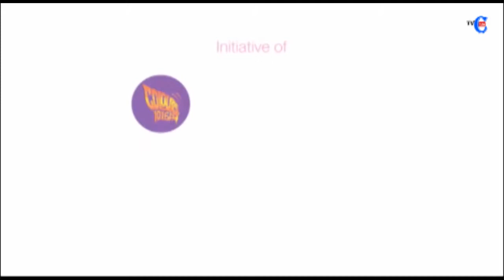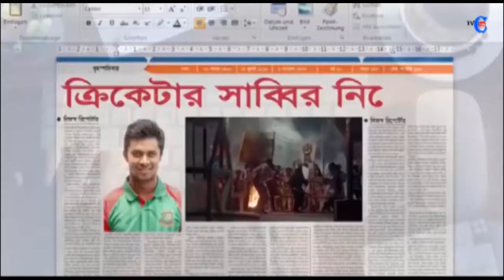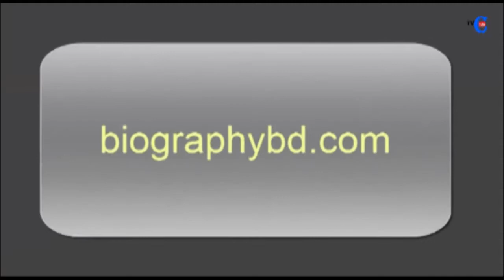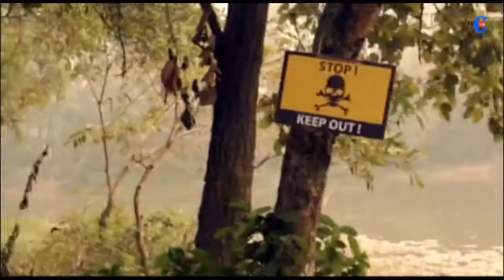নায়লা নাইম এর স্তন ক্যান্সারের সচেতনতা মূলক নতুন এ্যড | NAILA EXPOSE HER FIGURE ON PUBLIC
নায়লা নাইম এর স্তন ক্যান্সারের সচেতনতা মূলক নতুন এ্যড | NAILA NAYEM EXPOSE HER FIGURE ON PUBLIC

Advertising is a marketing communication that employs an openly sponsored, non-personal message to promote or sell a product, service or idea. Sponsors of advertising are typically businesses wishing to promote their products or services. Advertising is differentiated from public relations in that an advertiser pays for and has control over the message.
Modern advertising originated with the techniques introduced with tobacco advertising in the 1920s.